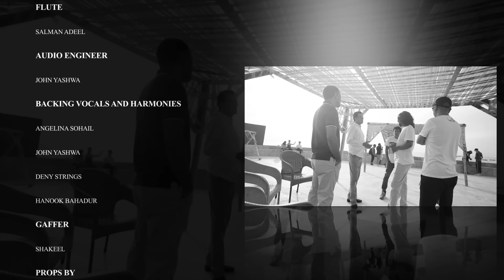Arif Bhatti-Justuju (Official Video)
Song: Justuju
Vocals: Arif Bhatti
Lyrics & Composition: Arif Bhatti
Music producer: Sohail Keys
Audio recording: Keys signature studio Karachi
Music mixed &  mastered by: Roger John
Audio Engineer: John Joshua
Vocal recording: Yoel Obaid
Video Director: Zeeshan Khan
DOP: Rehman Qureshi
Edit/Post//Grade:Divine path films
Drone: Suleman Ahmed Sumro
Keys: Sohail Keys
Violin : Aron John
Guitar: Danny Strings
Flute: Salman Adil
Cajon : Yoel Obaid
Choir: End Times Harvest Church Quetta
Choir members: 1. Angelina Sohail      2. John Yashwa 3. Danny

Special Thanks
Mr. & Mrs Haroon Yousaf
Mrs. Sana Arif
Mr. & Mrs. Sohail keys & Angelina Sohail
End times harvest (Church Quetta)
Mr. & Mrs. Khurram Shahzad and Shagufta Shahzad
Brother Yoel Obaid
Brother Amoos Kaffee
Brother Zeeshan Khan

Song: Mai Teray Sath Hun
Vocals: Arif Bhatti
Music mastered by: Sir Mohammad Ishaq Nazir (Audio five studio)
Music mixed by: Roger John
Vocals recording: Shaloom Records
Video: Qaiser Khalid & Amoos Kafee
Video editing: Qaiser Khalid
Keys: Sohail Keys
Violin: Tazeem Asif
Guitar: Danny strings

Song: Jan Dy kar
Worshipper/Lyrics/Composition: Pastor Arif Bhatti
Audio/Lights: Rafi Sounds & Lights
D.O.P: Javeed Khokhar @ R&J films & photography
Edit: Johny
Graphics/Animations: Wasim Anwar
Production Head: Christopher Peter
The Production of PPC Pindora Rawalpindi

Flute: Baqir Abbas
Tabla: Sunny Jimmy
Bass Guitar: Anil Saleem
Drums: Amanit Ali
Dholak: Mathew Arif
Piano: Cornelius Peter
Lead Guitar: Hunny Peter
Accoustic Guitar: Afaq Asif
Violin: Tazeem Asif

Special thanks:
Rev. Patras Salamat
Pastor Asher Salamat
Mr. Adeel Rehmat
Mr. Junaid Khalid
Mr. Sakhawat Masih

Song: Meray Jeevan ma
Vocals: Arif Bhatti
Lyrics: Pastor Wilson Masih
Composition: Jason Joseph
Music producer: Arif Mani
Audio recording: Mark & Mani Productions
DOP: Romail Emmanuel, Amoos Kaffee
Drone: Amoos Kaffee

Translation of song
My life is enlightened by light of Jesus
River of Grace flows daily in and through it

The Word of God refreshes my Spirit.
It fills me with Wisdom and understanding
The Holy Word keeps on moulding me into image of Christ.

Lord Holy Spirit always protects me
He always fills my life with His strength.
He keeps giving me  understanding of Revelations of Gods Word.

I am blessed by fellowship of your people.
My heart receives peace and comfort in their fellowship
My life is changed in their fellowship.

I receive great blessing from God's presence
I never return empty handed from His presence
Mansoob( writer's name) keeps on being spruced up as he spends time at your

Song: Sab kuch hamara ha tu
Vocals: Arif Bhatti
Music producer: Joshua Keith Benjamin (Bunny)
Audio recording: JKB studios Karachi
DOP: Samroon Gill (1Art production)
Lightman: Amanat Naz
Music mixed by: Joshua Keith Benjamin
Music mastered by: Bally Singh (MBS studios)

Mandolin & Guitars: Shaloom Aslam
Keys: Joshua Keith Benjamin
Guitar act: Aron John
Cajon act: Yoel Obaid
Keys act: Amoon Pervaiz
Violin group: Wasil Javed Adden Shahzad, Zaryab Farrukh, Micah Anjum and Joshua

Choir (Girls): Sana Arif, Rakhal George, Mary George, Nazish George, Maria Barkat, Thecla Wheeler, Ishal Shahzad Neraiah Arif

Choir (Boys): Adnan George, Akash George, Haziel Rizwan, Shaleem Ilyas, Joshua Simon, Elijah Arif

Special Thanks: Mr & Mrs Haroon Yousaf & Michel Haroon
Mr. & Mrs. Khurram Shahzad & Shagufta Shahzad
Mrs: Sana Arif
Pastor Nadeem Kamran (Christ Church Rawalpindi)
Pastor Rashid Manzoor (Christ Church Rawalpindi)

Song's Lyrics
Hathon ko hum uthatay hain tairay hazoor
We lift up our hands in your presence,
Pyaray Yesu
 O' Beloved Jesus

Tu zindagi tu bandagi
You are our life and you are our servitude,
Sab kuch ha tu pyaray yesu
You are our all in all
O Beloved Jesus

1.Hrr saans tujh sa juri ha hui
 Every breath that we breath has a connection with you
Hrr baat tujh sa saji ha hui
Everything that we say is brightened by your glory

Tairay lahoo sa bachaey gaey
We have been purchased by your blood.
Paap dhulay hai  saaray Yesu
And all our sins are washed.

2. Tu baat ham sa yun kerta rehay
     Keep talking to us O Jesus
Sang yun hamaray hee chalta rehay
And keep on walking with
 with us
Akhary dam bhee jo aaey hamain
Even the last breath of our lives
Kadmon ma sar hon hamaray yesu
We want to breath at your feet.